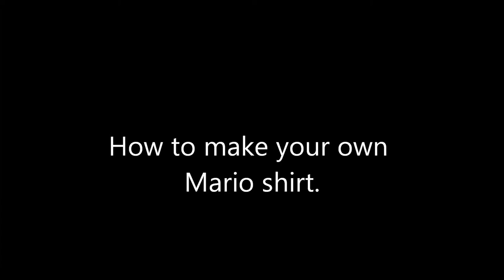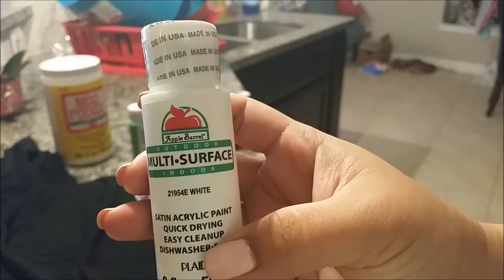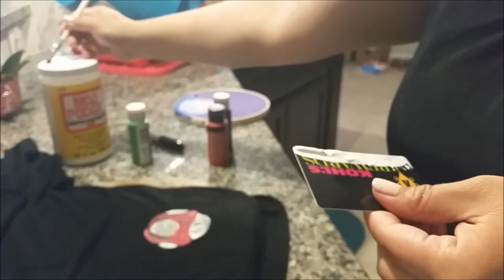DIY Mario Mushroom Shirt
This is an easy way to customize a shirt.